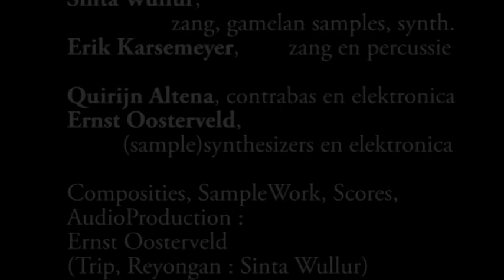ZEQ-Attack MOODSWINGS Series II-6 (w/ Sinta Wullur, Erik Karsemeijer, song MultiMixMusic)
ZEQ-Attack MoodSwings CII-6 (MultiMixMusic)
Concert with invited soloists :
Sinta Wullur - gamelan samples, voice and Erik Karsemeijer - percussion, voice.
ZEQ-Attack :
Ernst Oosterveld - sample-synth. and electronics
Quirijn vR Altena - double bass and electronics